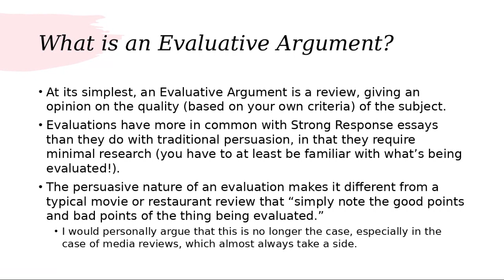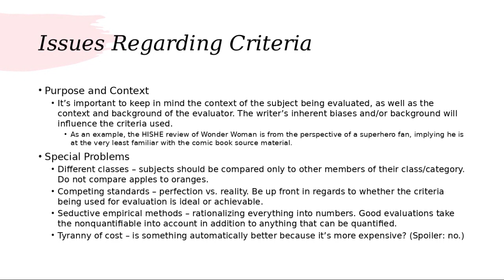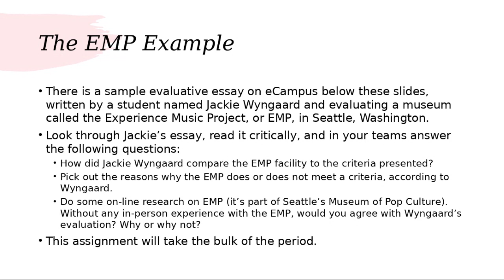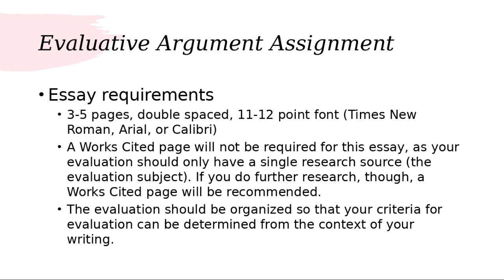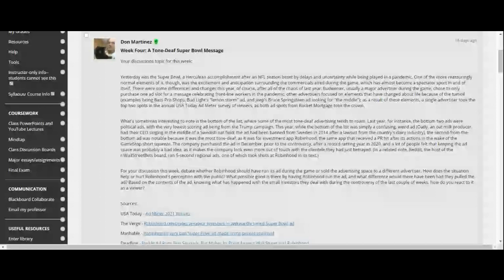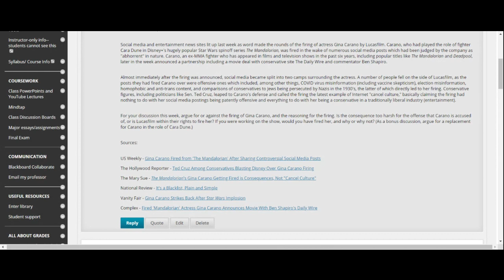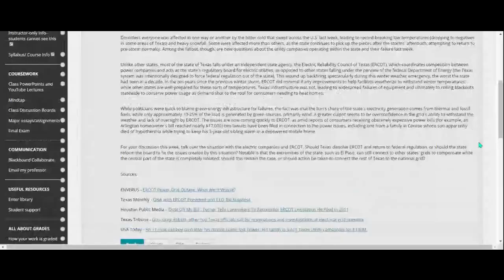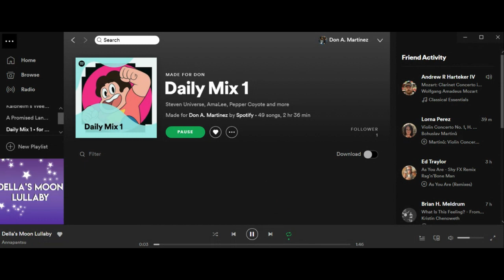ENGL 1302 Blackboard Collaborate Session #6 (February 24th, 2021)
Video of our Collaborate session for this week.